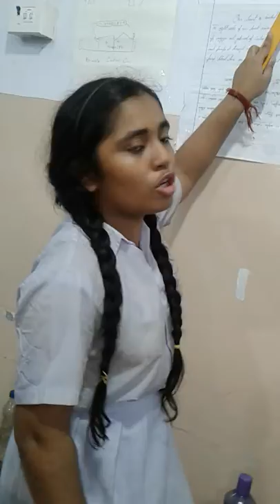Jadavpur vidyapith hs science existing.we made blood circulation model and we placed 1st position